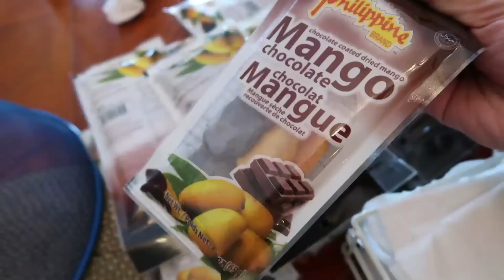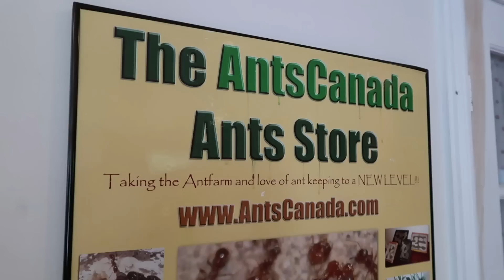Coming Home to Canada | Vlog #619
We have finally landed in Canada! Home sweet home indeed! Can you guess what’s back? Our joke of the day! Check this out!